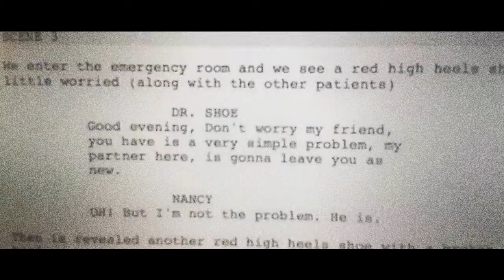Making of DrShoe